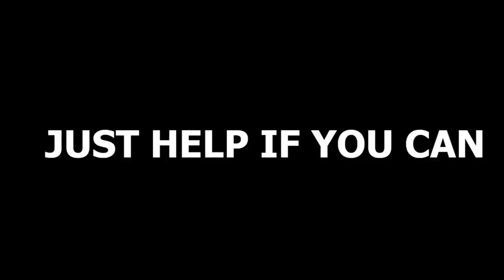JUST HELP IF YOU CAN-A YOUNG MAN WAS SICK SO HE SENT HIS WIFE TO TO HIS FRIEND FOR HELP AND ...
A YOUNG MAN WAS SICK SO HE SENT HIS WIFE TO GO TO HIS FRIEND FOR HELP.